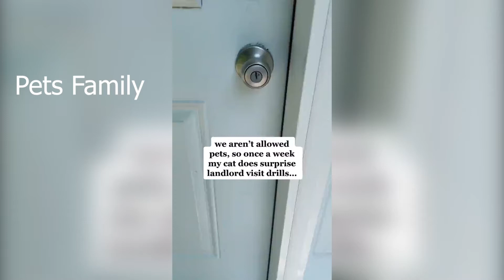So Cute Pets | Best Funny Pets Compilation 2021